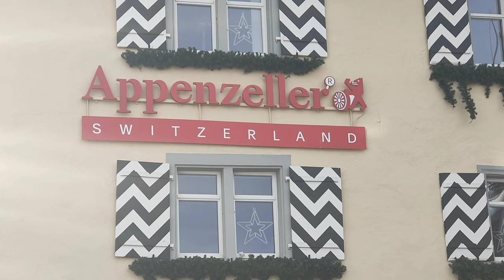The APPENZELL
Appenzell known as a beautiful village with nice houses